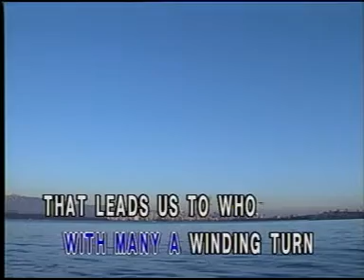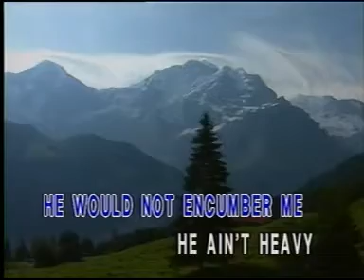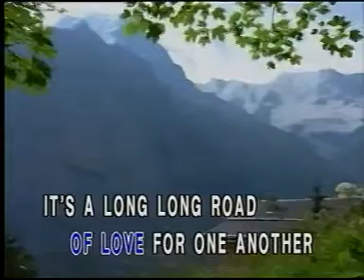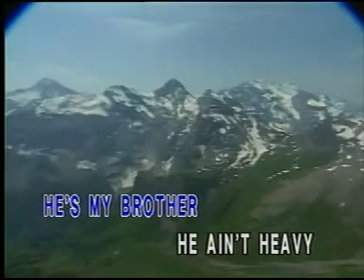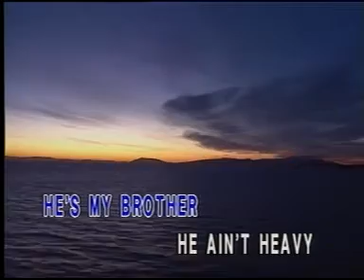He Ain't Heavy, He's My Brother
Karaoke: Greatest Love Songs - He Ain't Heavy He's My Brother o. a. The Hollies (Dove Record) 🕊️

AVSEQ11: